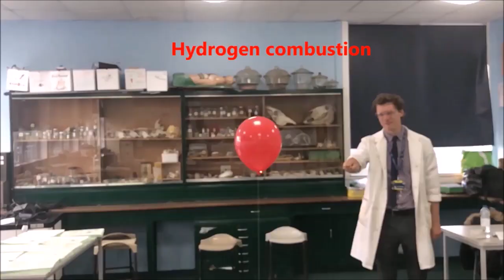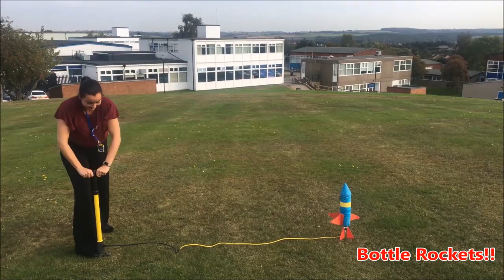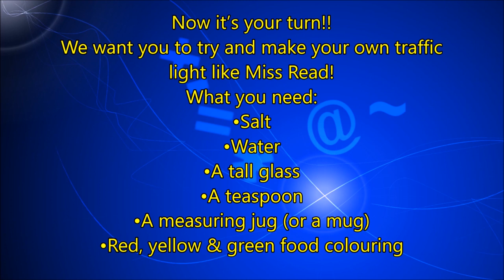Y5/6 Welcome to Science at Swinton Academy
The Science Faculty would like to introduce you to a small selection of activities students can enjoy at Swinton Academy.